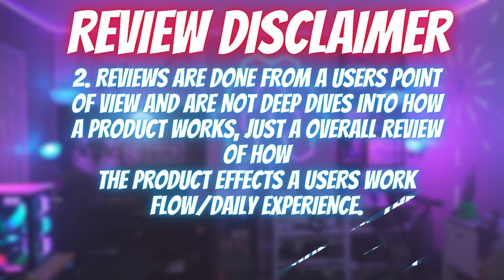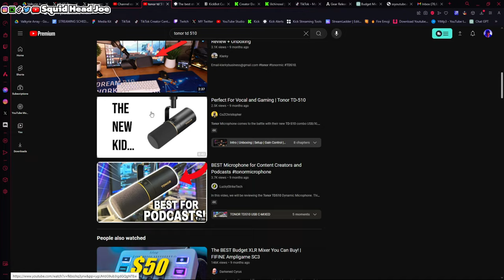How To Get The Tonor TD 510 To Sound GREAT! | User Review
Maximize Your Tonor TD 510! Learn the Pro Tips to Make Your Mic Sound AMAZING. In this user review, we dive deep into the Tonor TD 510 microphone, sharing expert techniques to elevate your audio quality. Whether you're a podcaster, musician, or content creator, this video is a game-changer. Tune in now and unlock the full potential of your Tonor TD 510!